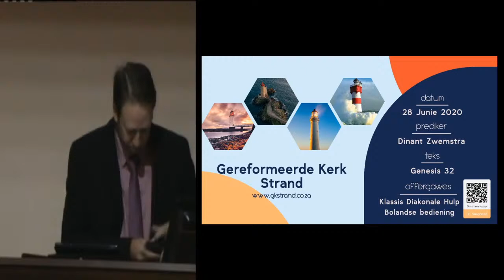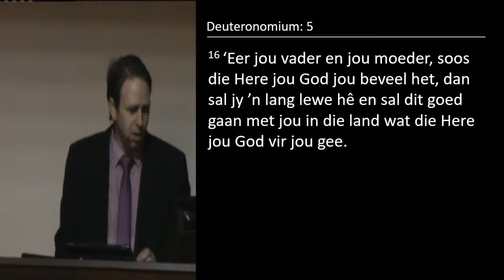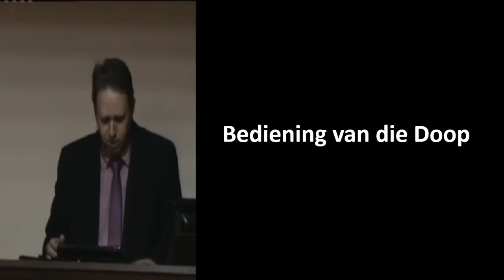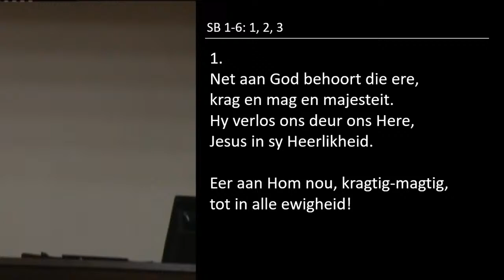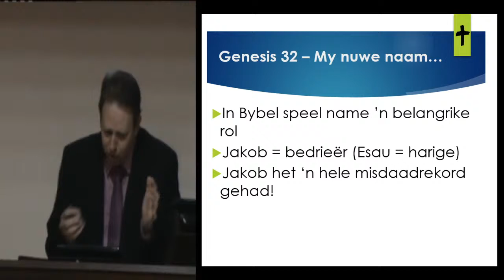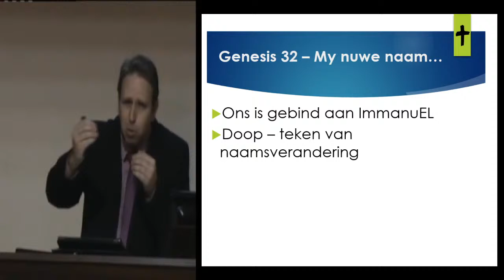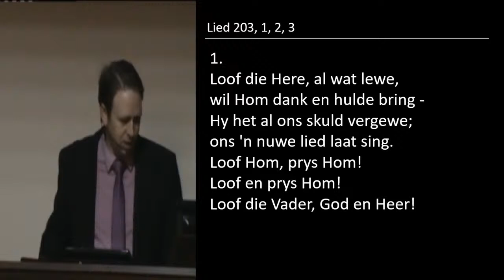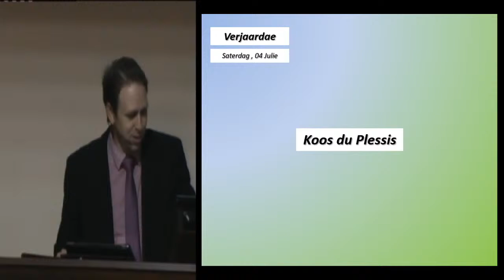Erediens - 28 Junie 2020